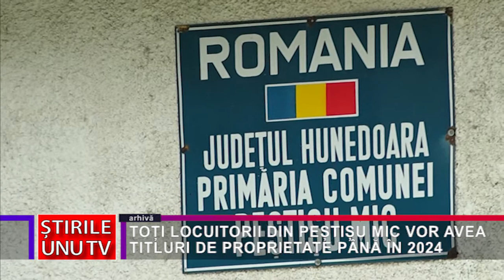TOȚI LOCUITORII DIN PEȘTIȘU MIC VOR AVEA TITLURI DE PROPRIETATE PÂNĂ ÎN 2024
Una dintre marile probleme cu care se confruntă nu doar hunedorenii, ci și toți românii, este acela al eliberării titlurilor de proprietate. În comuna hunedoreană Peștișu Mic lucrurile în acest sens merg, totuși, pe un făgaș bun, locuitorii de aici urmând a primi aceste titluri în următorii doi ani.